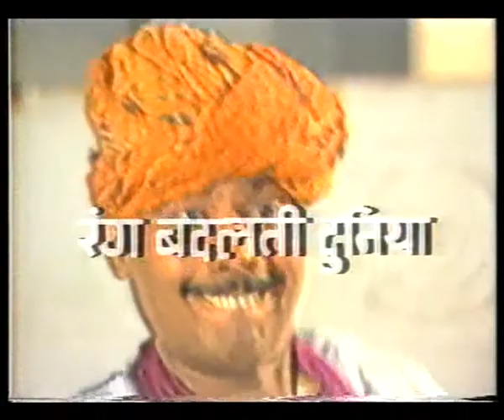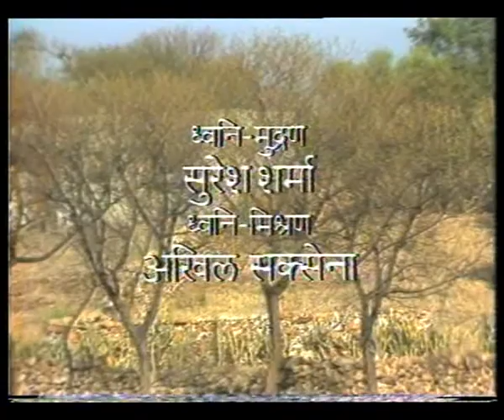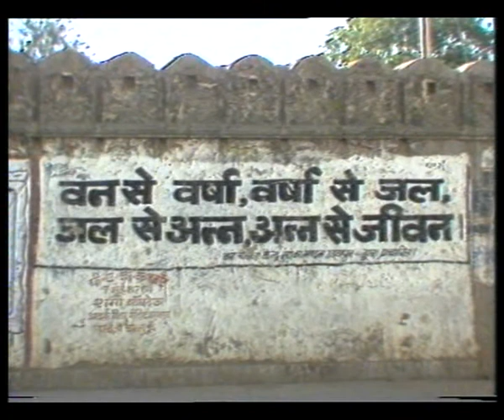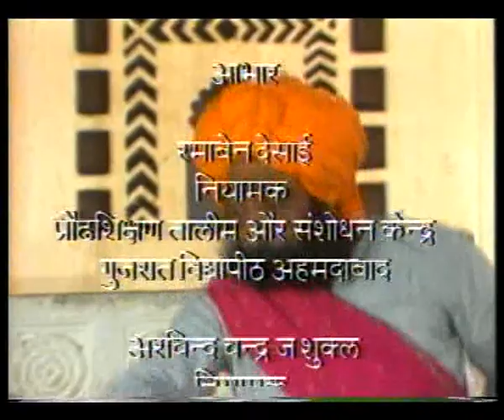RANG BADALTI DUNIYA EP 7